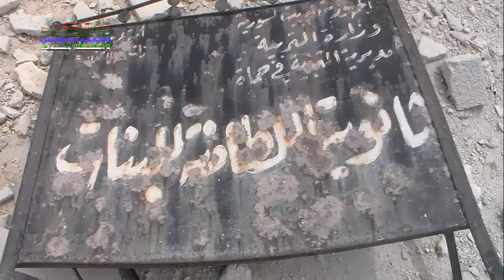الدمار في ثانوية البنات في اللطامنة بريف حماة من القصف المروحي مساء أمس 7 6 2015